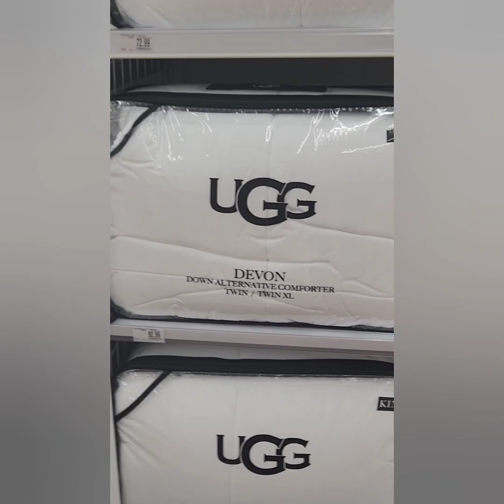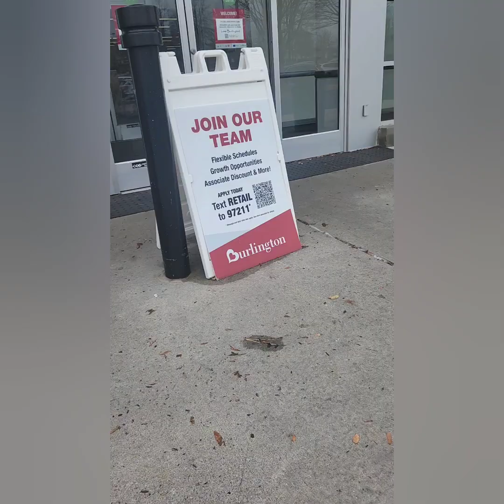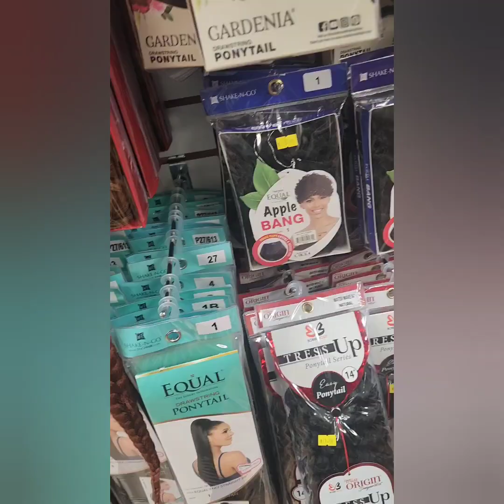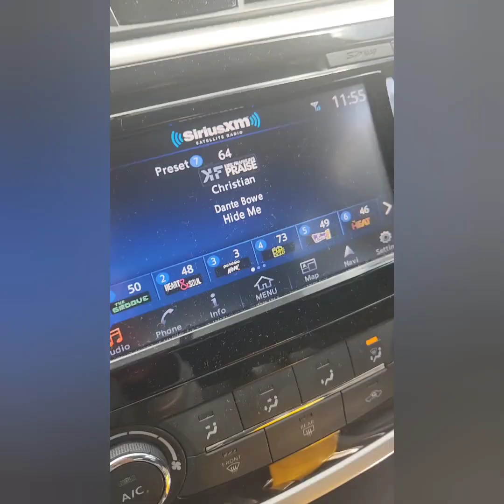Vlog| I couldn't stay away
Musician :  Lindsay Cain